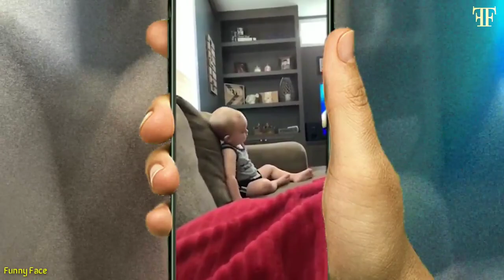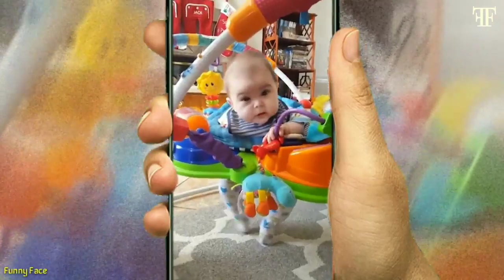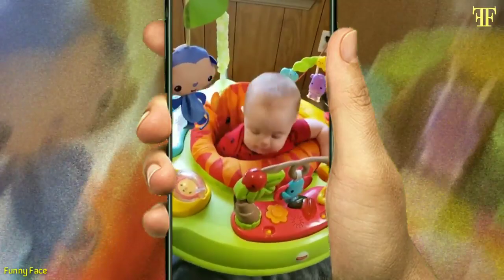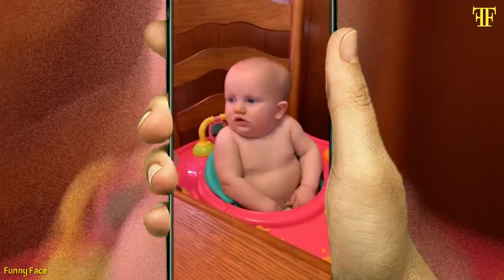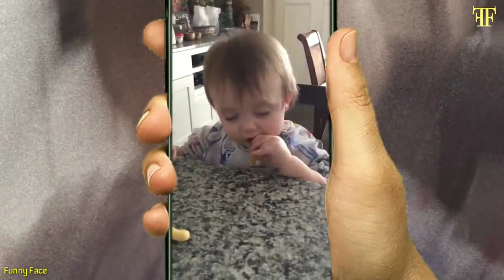Adorable Baby Bloopers: When Sleepy Time Turns Hilarious! 😴🤣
Prepare to be tickled pink as we present the ultimate collection of the cutest baby falling asleep moments caught on camera! 🍼💤 But hold onto your diapers, because these precious little ones have a funny way of dozing off that will leave you in stitches!

From sleepy head-nods to adorable snooze battles, these tiny tots show us that even the tiniest dreamers can have a big sense of humor. 😂🌈

Watch as they struggle to stay awake, pull off the most adorable sleepy faces, and sometimes even doze off in the most unexpected positions! 🤪🌟

Warning: This video may cause uncontrollable laughter, an overdose of cuteness, and an irresistible urge to squeeze chubby cheeks! Proceed with caution! 🚨💕